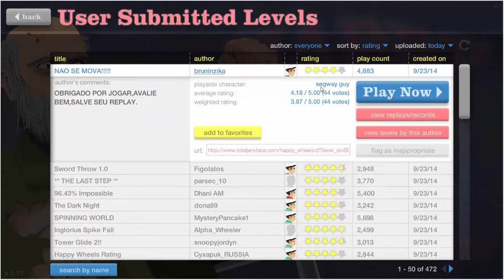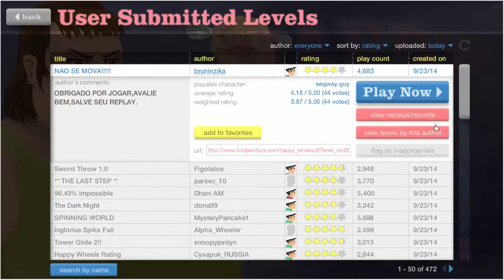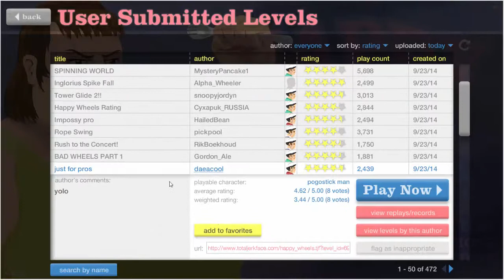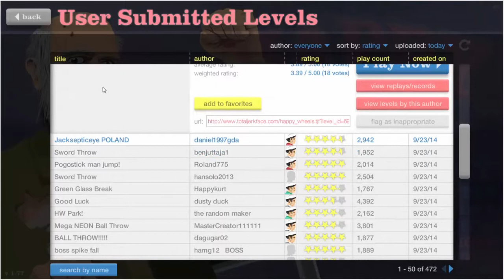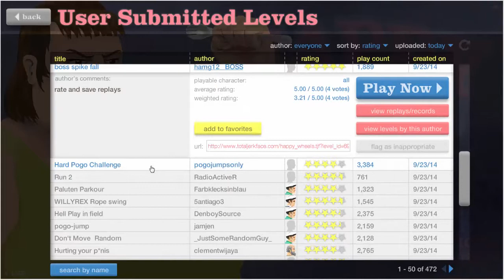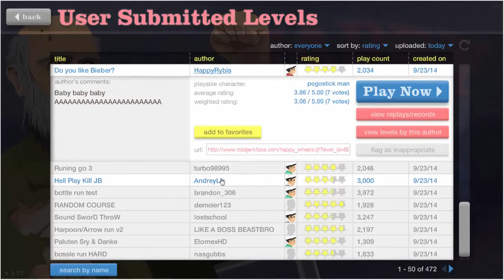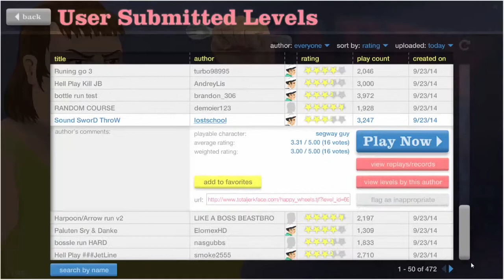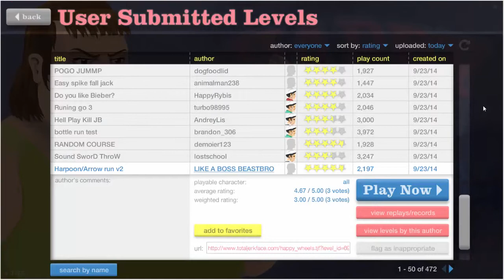Let´s Play Happy Wheels #2 Fail auf allen Ebenen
Fragen und Anregungen Bitte in die Kommentare, ich freue mich über jeden Kommi

LG Gianni